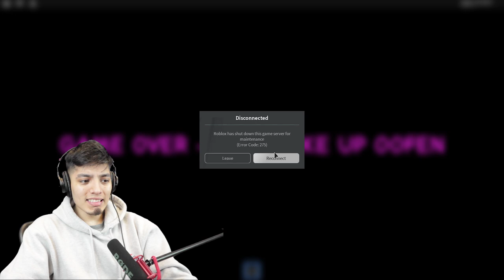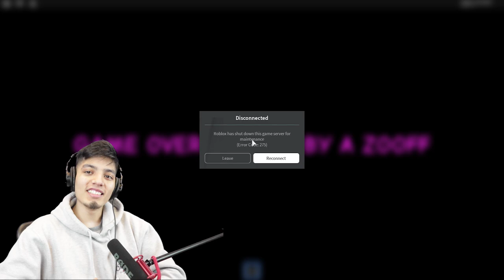ROBLOX HAPPY OOFDAY (PART 4) OOFEN IS HERE TO GET REVENGE !